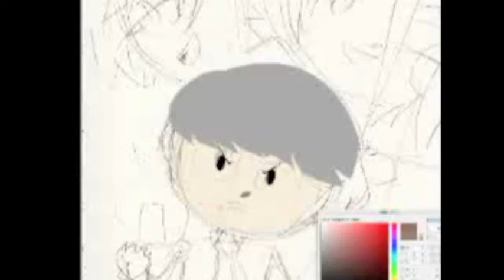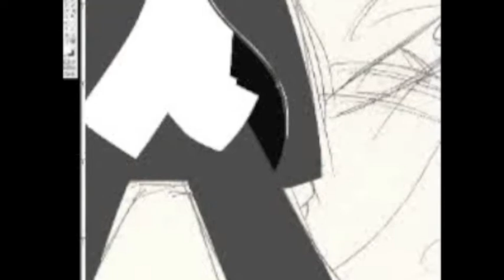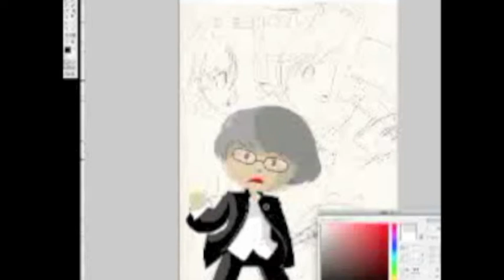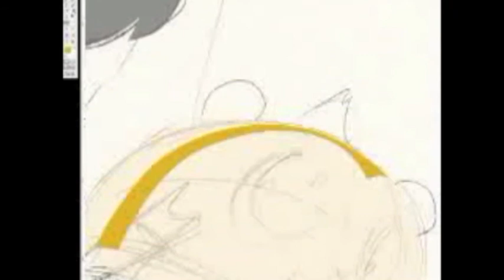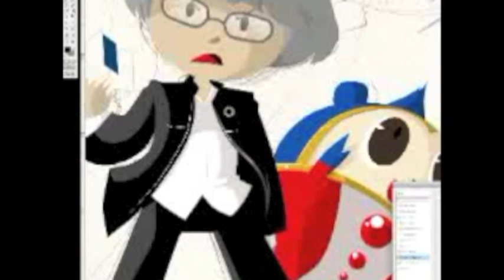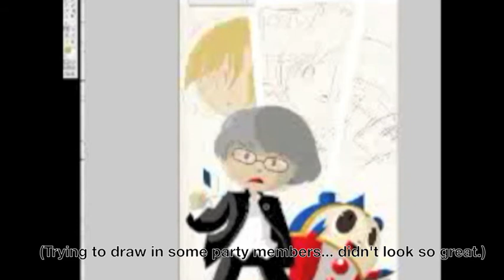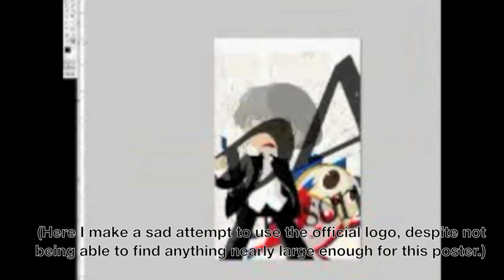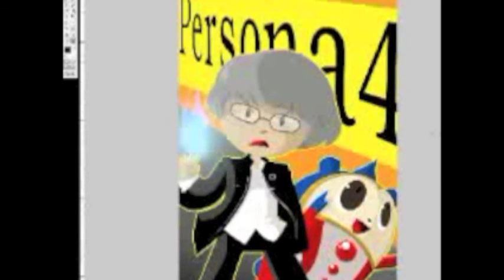Drawing a Persona 4 poster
Gosh these Livestream rips are low-quality, aren't they...
Anyway!! Here's me drawing a Persona 4 picture, featuring the main character (Yu Narukami in the anime) and Teddie/Kuma.

Total Elapsed time is around 2 hours-ish, not including sketch time and the time I took to add some text after I stopped recording, it's sped up 9x and also I cut out several minutes of me dicking around on Tumblr, looking up references, and downloading fonts. That stuff is boring!!

I used Homestuck music for this one again, tracks included are:
- Skaian Summoning
- Explore
- Doctor
- Octoroon Rangoon
- Sunslammer

Please visit Homestuck's Bandcamp page once you're done here to listen to more tunes and also purchase them if you are so inclined.